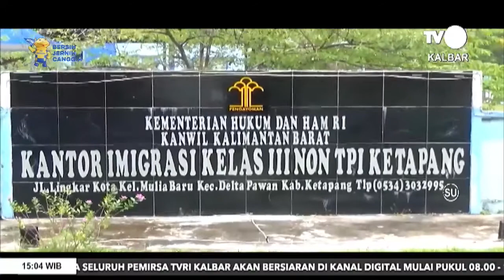17 JANUARI 2022 PULUHAN TKA ASING KABUR DARI PERUSAHAAN